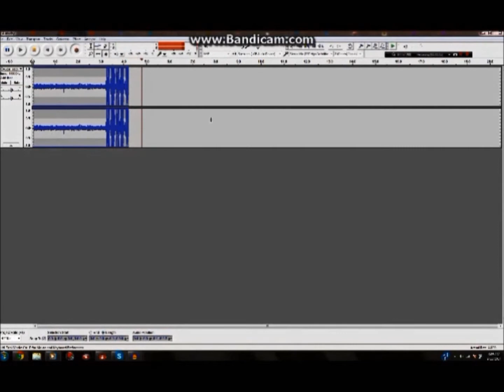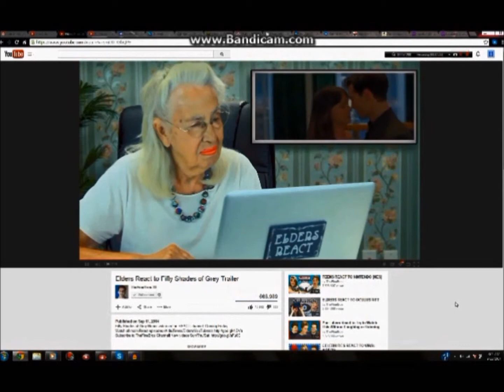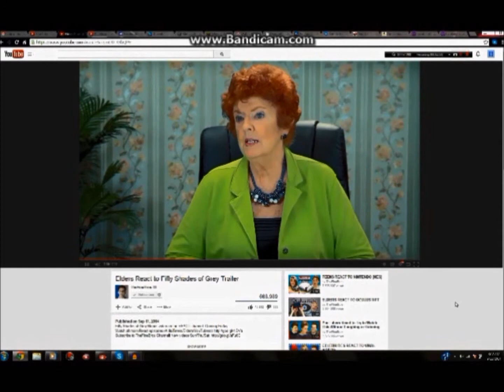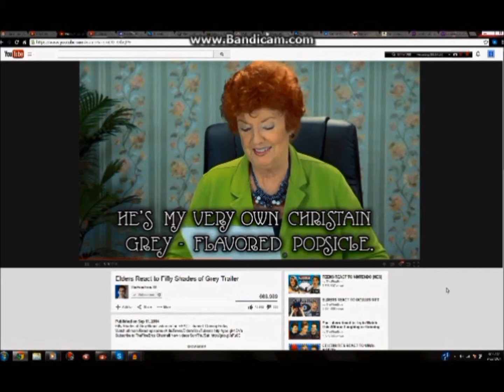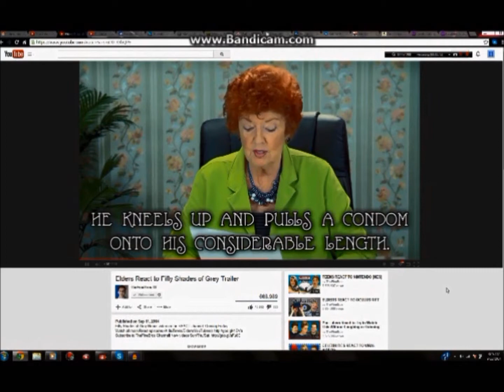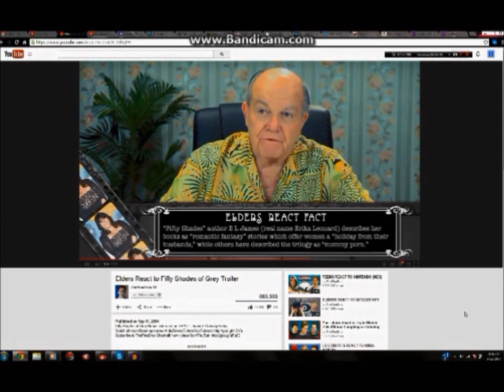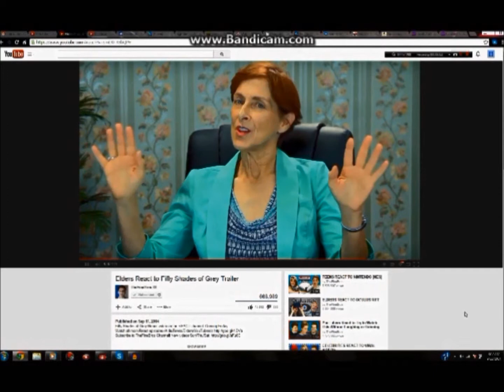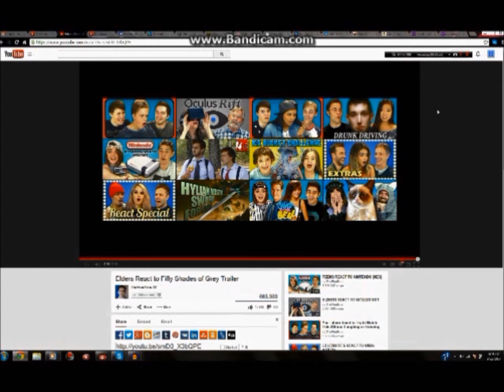The Captain reacts to elders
This took way longer to upload then it shave
That said today we watch a bunch of old ppl talk about one of the most "sauscy" books to movie coverstions of all time
50 shades of grey
Check out the fine bros too when u have a chance thay do some AWSOME stuff
and some goffy stuff